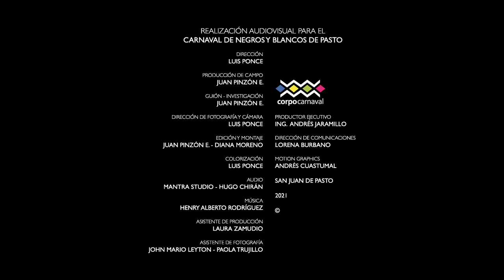ROSTROS DE CARNAVAL: HENRY RODRIGUEZ